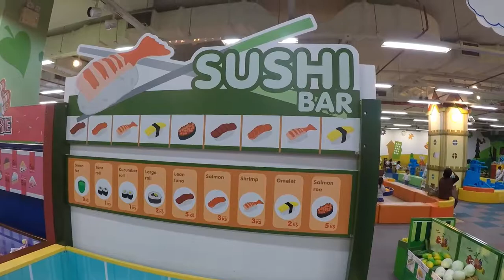Kidzoona เอกมัย EP.1